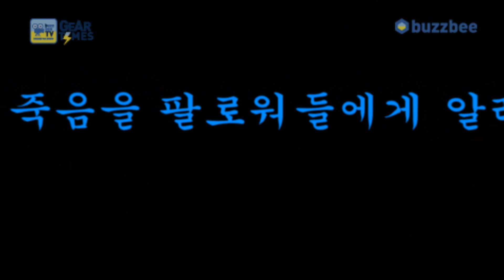Yamaha 어쿠스틱기타 AC1R